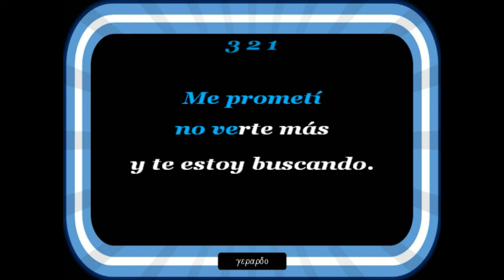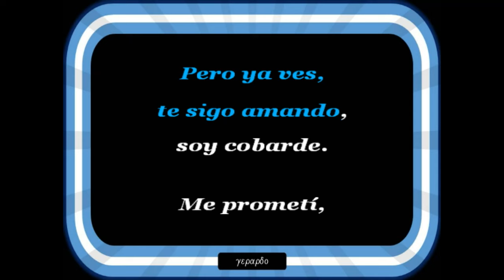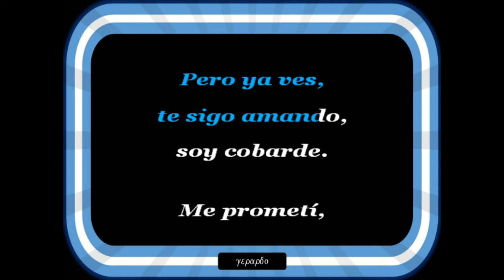Beto Orlando - Dios del olvido - Karaoke - (Tono bajo -1)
me prometi que nunca mas te lloraria...